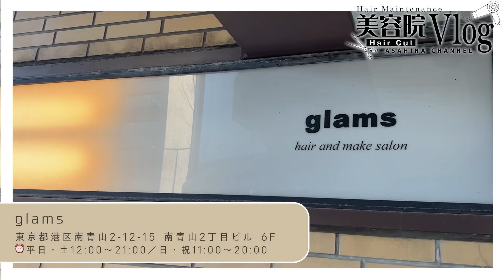朝比奈彩のヘアカット徹底解説【美容院VLOG】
前回のヘアカラーにつづいて、ヘアカットはいつもお世話になっている敬一さんにとっても丁寧に解説してもらいました！
みんなそれぞれ似合う髪型あるとおもうけど参考になればうれしいです🥺